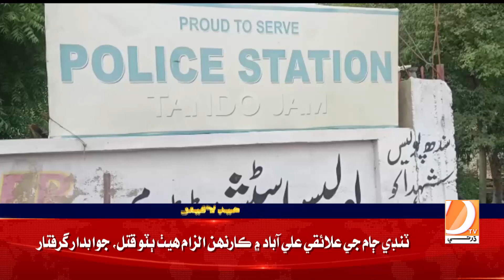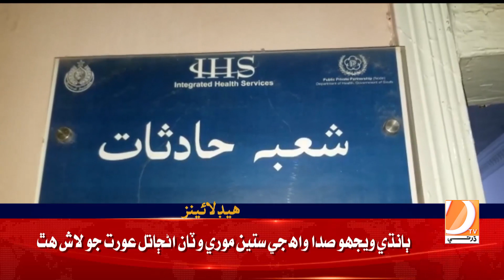02 PM Headlines || Dharti TV News || 09June 2023